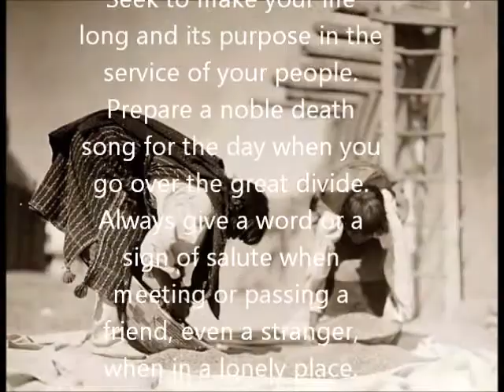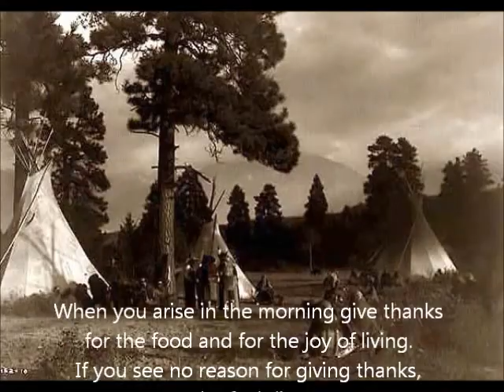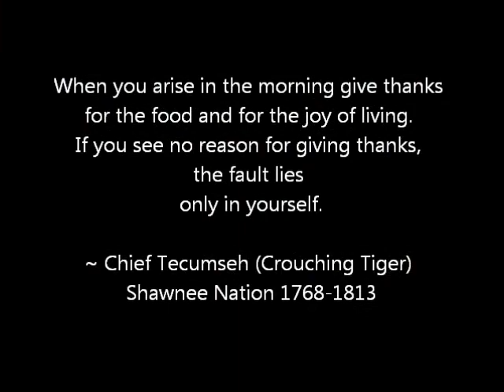SACRED WEDDING American Indian flute by J.C. High Eagle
American Indian flute & drum play an original composition: SACRED WEDDING. This is dedicated to all the lovers of the world and to those in search of love . Aho!